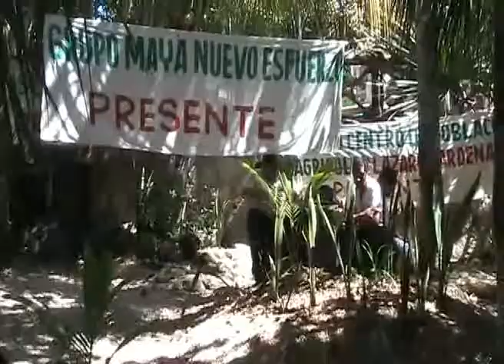Toman protesta comités estatal y municipales de adultos mayores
Playa del Carmen. Quintana Roo: Hace unos minutos en el parque independencia de la colonia villamar, se verificó la toma protesta de los comites estatal y municipales de adultos mayores.